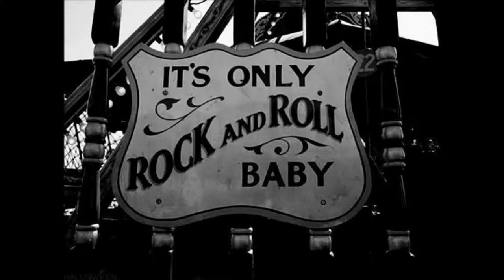Dire Straits So Far Away